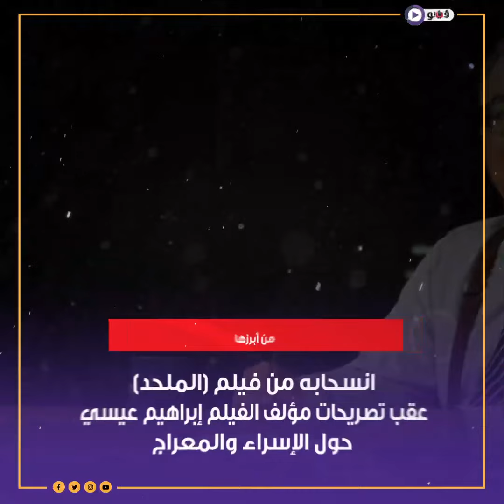بعد وفاة الفنان الشاب مصطفى درويش.. أزمات ومواقف كثيرة في مسيرة فنية قصيرة